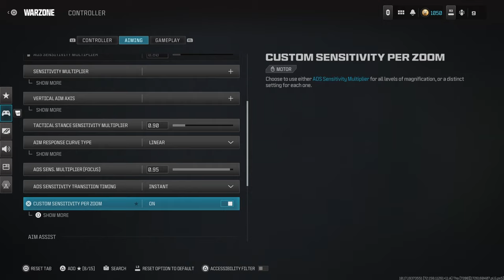*66 Kills* Fastest Console Player on Rebirth Island 😍 🏝 + Settings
BEST FASTEST KILLING NO RECOIL MWIII SUPERI 46 + STG44 CLASS SETUP FOR HIGH KILL Warzone GAMES ON MODERN WARFARE 3
0:00 - Intro
0:34 - Match 1
13:24 - Match 2
23:10 -   SUPERI 46 + STG44 Class Setup (LIKE THE VIDEO IF YOU SEE THIS 🖤)
24:01 - BEST WARZONE 3 SETTINGS FOR MOVEMENT
mw3 resurgence

2022 • Sledgehammer Games • Toys for Bob